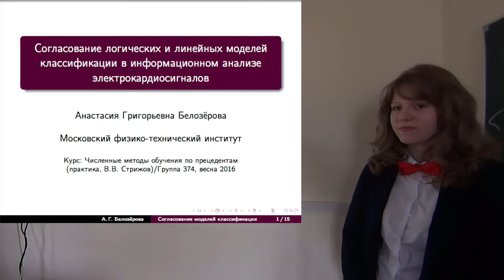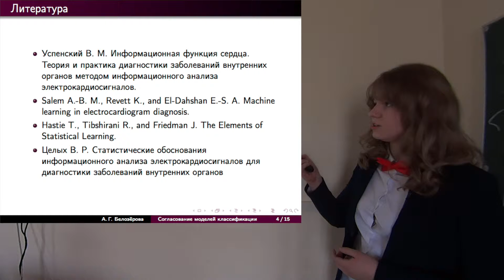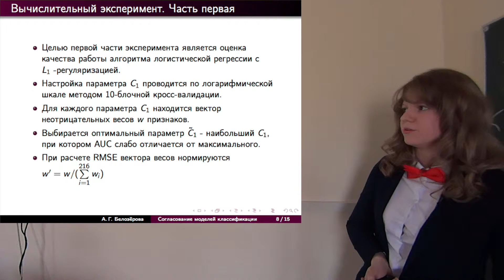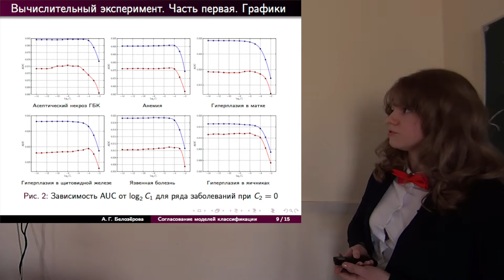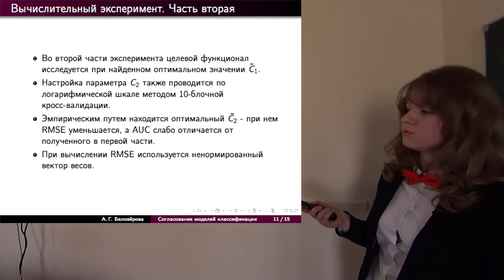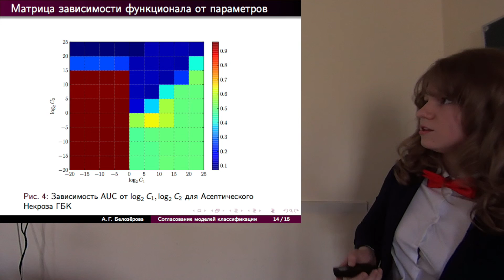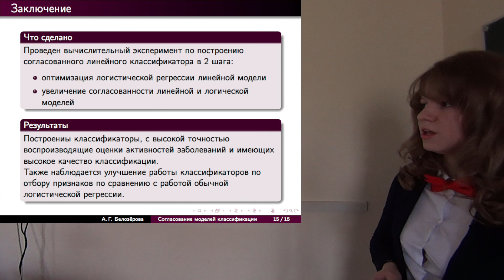Анастасия Белозерова: Согласование моделей классификации электрокардиосигналов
Согласование логических и линейных моделей классификации в информационном анализе электрокардиосигналов.
Белозёрова А. Г., Целых В. Р

В данной работе строятся линейные классификаторы, согласованные в своей работе с уже имеющимися логическими классификаторами, созданными экспертом для выявления диагностических эталонов по ряду заболеваний. Для этих классификаторов определены оценки активностей заболеваний, которые используются в диагностической системе и удовлетворя-
ют пользователей-врачей. Построенные линейные классификаторы обучаются автоматически, максимально точно воспроизводят оценки активностей, уже содержащиеся в системе, совершают отбор признаков и демонстрируют высокий уровень классификации.